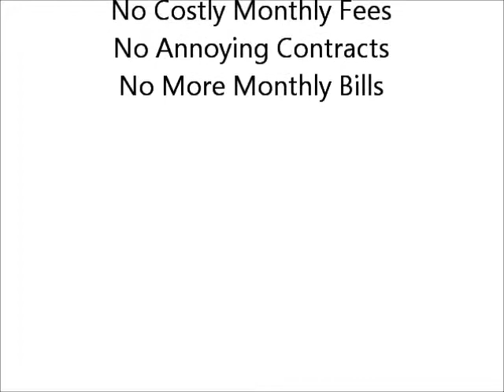Matrix Interactive's LifeLink Prodigy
A general description of the LifeLink Prodigy system from our spokesperson Laurie.